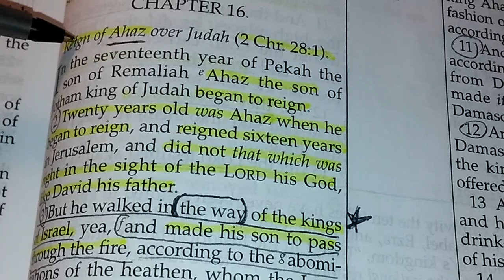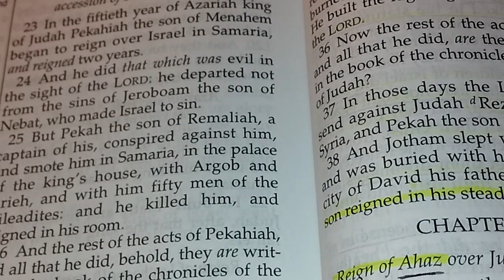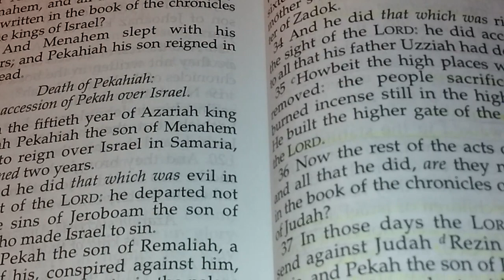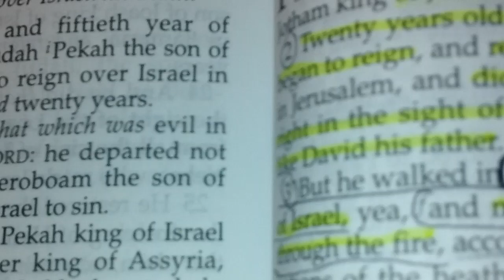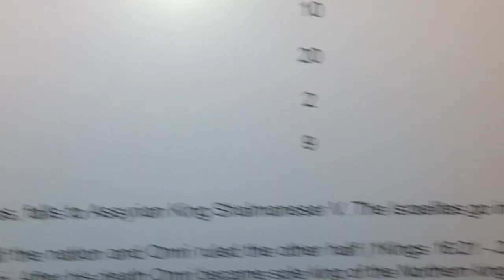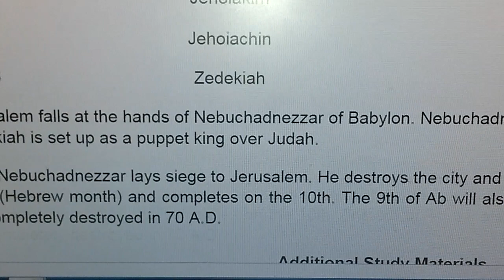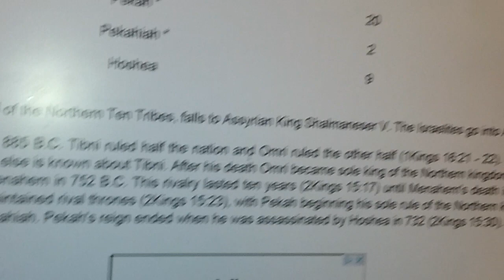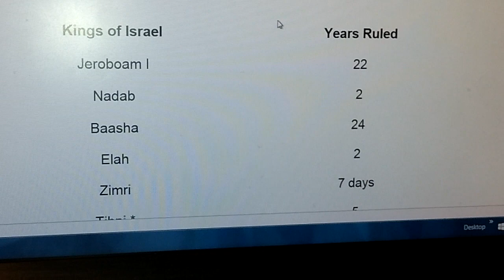8) A Time of Wickedness & Days of Noah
I recorded this video on the 26th before I knew anything about the Supreme Court Ruling. Just realized this, found it quite interesting in light of the defilement of God's Rainbow. Is the Rainbow marking this "as in the days of Noah"?

As always, seek our Heavenly Father for discernment and understanding.

Strange/Other gods found in the Bible (this may not cover all)

False Gods Of The Bible And The Ancient World